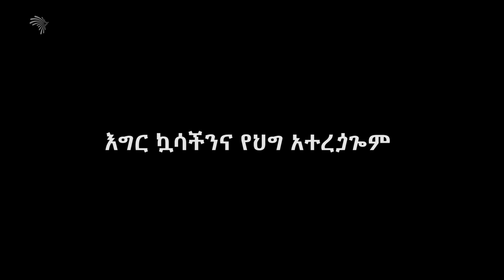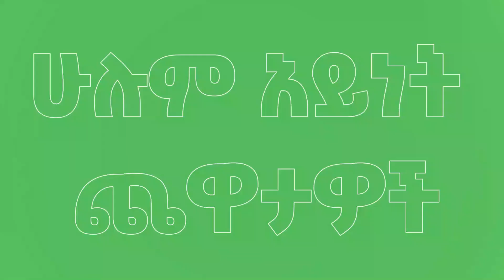እግር ኳሳችንና የህግ አተረጏጐም!-አርትስ ስፖርት|Ethiopian Sport